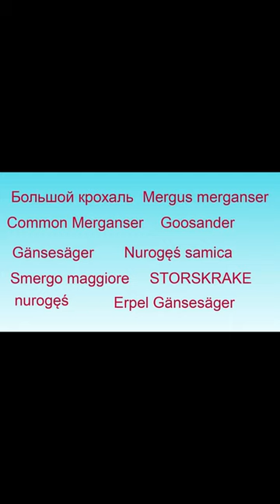Большой крохаль Mergus merganser